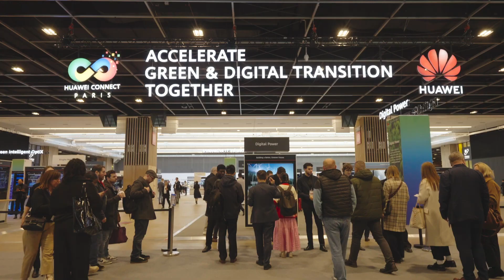Doing more for SMEs in Europe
At HuaweiConnect 2023 in Paris, Huawei expressed its eagerness to work with private and public sectors in Europe to boost commercial business in SMEs.